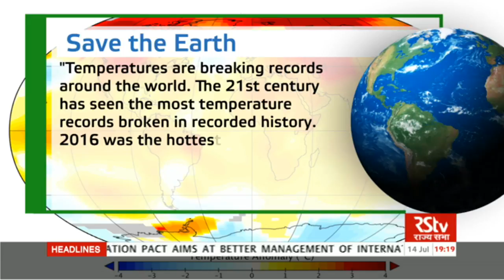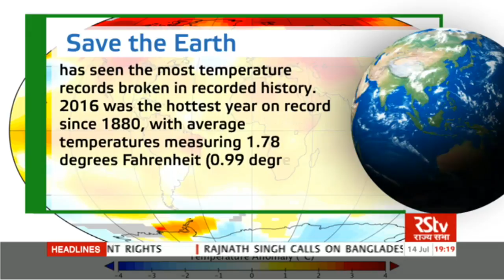RSTV FIFA World Cup Coverage : Episode - 32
Guest : Nilanjan Datta, Sr Sports Journalist,
             Jyoti Ann Burrett, Striker, Indian Football Team